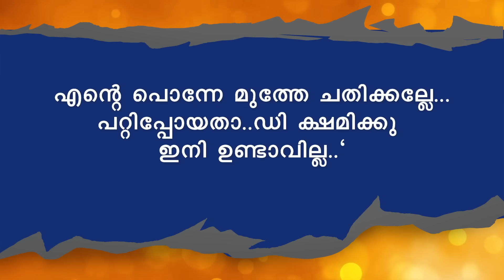എന്തിനാ ചേട്ടാ ഇത്ര ആക്രാന്തം SHAHUL MALAYIL MALAYALAM STORY | VIJAY SATHYA | SHAREEJ POONOOR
WRITING - VIJAY SATHYA